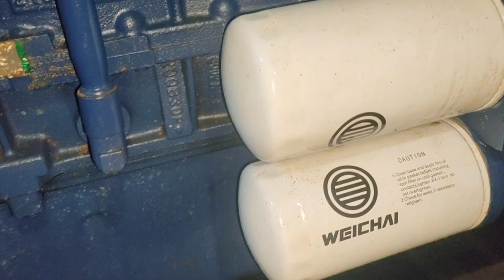#120 vlog || Nag Palit kami ng BAGONG Elesi Mga idol